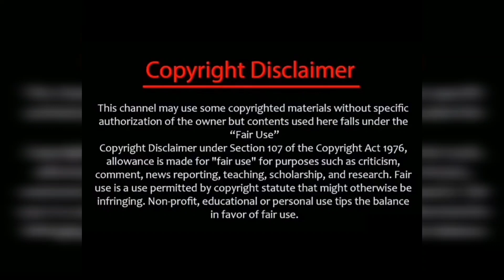சாதனை படைத்த விஜய் டிவியின் இரண்டு சீரியல்கள்/tvet